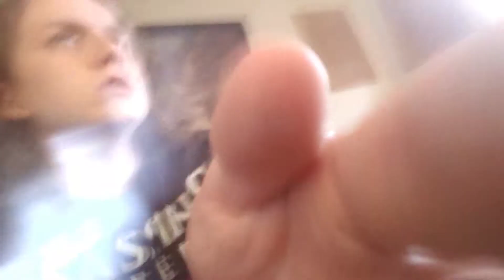I AM EXCITED (NERVOUS) FOR THE FUTURE!!